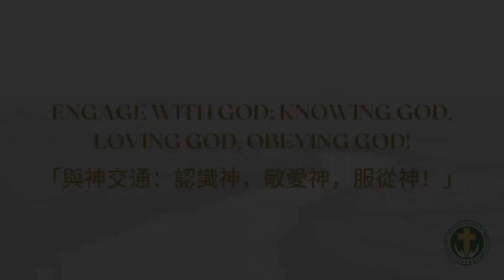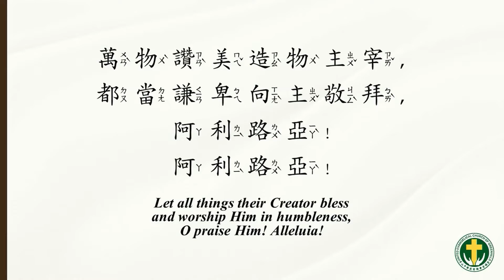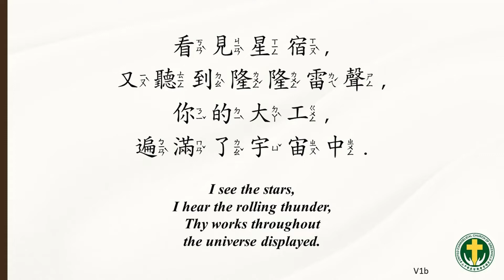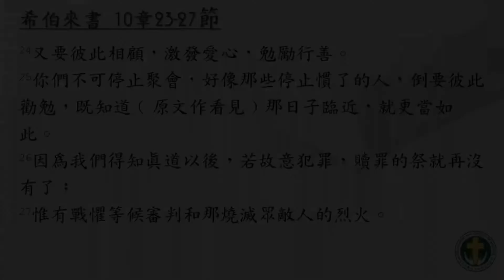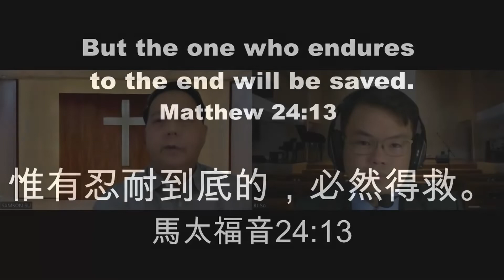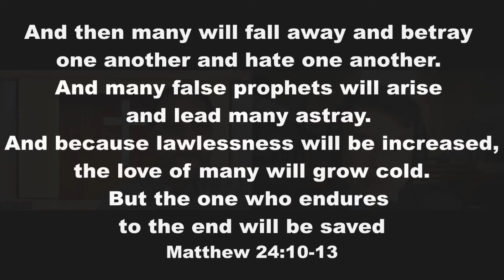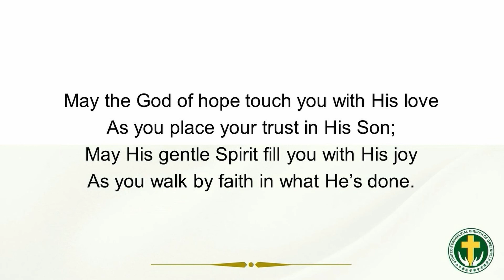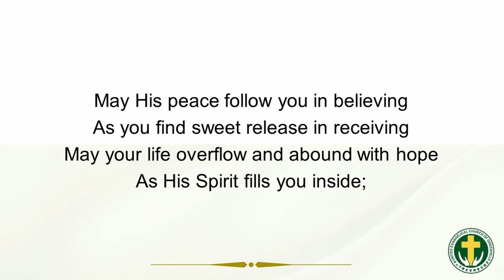Chinese "Attendance Is A Must" Pr. Bernardo So Jr. UECG May 29, 2022 Service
Music used during Praise and Worship:
All Creatures of our God and King - St. Francis of Assisi | William Henry  Draper
Behold Our God - Jonathan Baird, Meghan Baird, Ryan Baird, Stephen Altrogge
How Great Thou Art - Stuart Wesley, Keene Hine